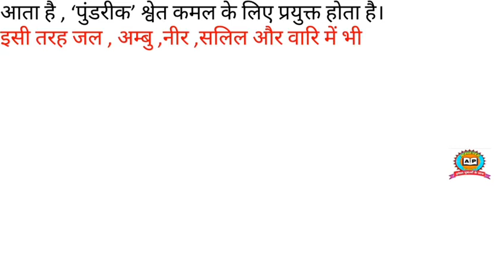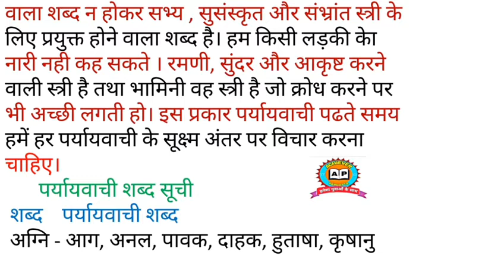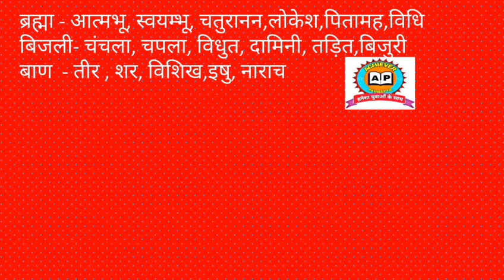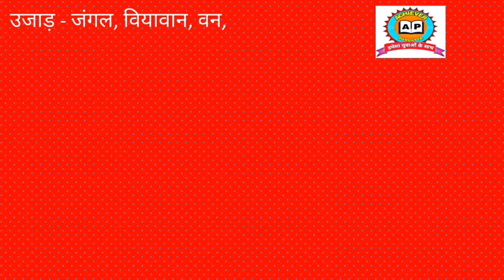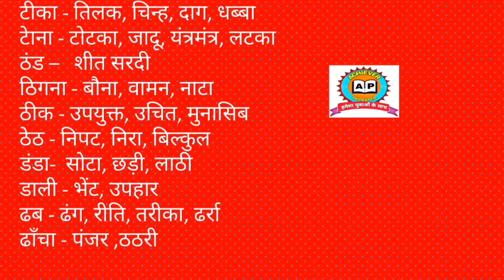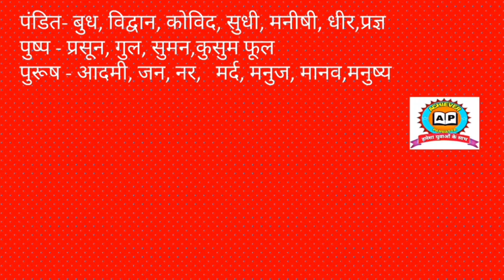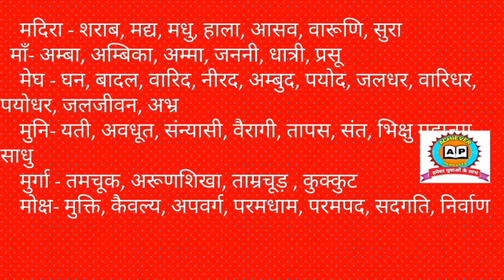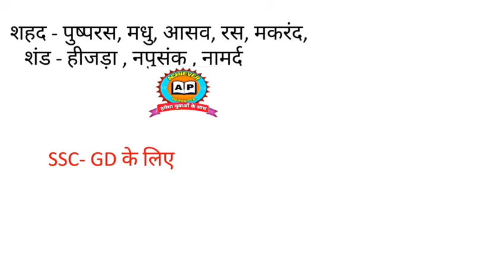SSC GD || HINDI || पर्यायवाची शब्द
Hi✋✋✋✋✋I am Prabhash Sir 🙏🙏🙏 Welcome to our YouTube▶️▶️ Channel Achiever Parbatta

SSC gd 2021 today news

SSC gd new vacancy 2021 today news

SSC gd 2021 news update today

SSC gd latest news today  2021 vacancy

SSC gd notice  2021

SSC today updated news

SSC  today notice

SSC today news

SSC today update

SSC notice today

ssc gd classes in hindi

hindi class for ssc gd

ssc gd hindi set

ssc gd hindi topic

ssc gd

ssc gd hindi class live

ssc gd constable hindi paper

ssc gd general hindi

ssc gd hindi ki class

ssc gd ka hindi

ssc gd ke hindi question

ssc gd hindi practiec set

ssc gd hindi paper

ssc gd samanya hindi

hindi classes

hindi live test quiz master

quiz master hindi live class

hindi live class quiz master

quiz master hindi syllabus ssc gd

ssc gd new vacancy 2020 achiever parbatta

 hindi class 1 quiz master

quiz master ssc gd hindi

hindi ssc gd quiz master

SUBSCRIB